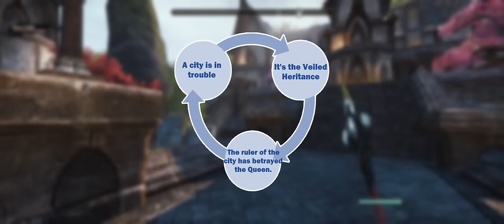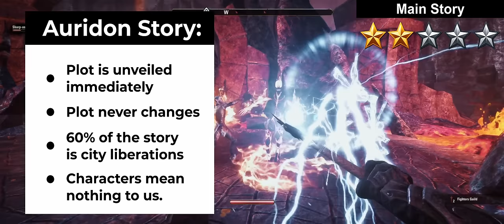Skyrim Player Locks Himself in ESO Until 100% | Auridon | The Elder Scrolls Online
I've played Skyrim for almost 12 years now, and I've never given an "honest" try of The Elder Scrolls Online (even though it's "technically" the newest Elder Scrolls game). Every time I try to play it, I always end up putting it down just as fast.

I've always heard ESO has some great storytelling and Elder Scrolls content. So I've decided to play it like a "singleplayer" game this time around; using immersive settings and taking a slower pace. To ensure I abide by these rules, I'm also locking myself in each ESO zone until it's 100% complete.

Here are the rules:
- I am not allowed to leave each respective zone until it's 100% complete.
- The entire zone guide for each area must be complete; not just the basic map checklist.
- All achievements in the zone guide must be earned regardless if it can be done solo or not.

These videos take HELLA long to make and are a substantial commitment! This video alone took about 35 hours to record, and at least another 15 in script writing and editing.

UserID: Steven5G
Server: PC / North America

👑Fashion:
- Head: Star-Brow Diadem
- Skin: Deadlands Scorcher
- Armor: Annihilarch's Chosen (light)
Chapters:
Intro: 0:00
World Bosses: 3:18
Fishing/Exemptions: 4:27
Public Dungeon: 6:32
Points of Interest: 7:48
Auridon Story Summary: 8:33
Story Analysis: 12:07
The Verdict: 16:22

This video is about a Skyrim player trying ESO, The Elder Scrolls Online, for the first time. In this series we're playing ESO one zone at a time. Determining which ESO zones are the best, and which ESO zone should a new player start in. Trying to play ESO as a challenge or figuring out how to make ESO more enjoyable. Figuring out the best storyline in ESO and finding hidden gems across the game. Skyrim player tries ESO, while trying to 100% complete ESO without using ESO zone guides for 100%.